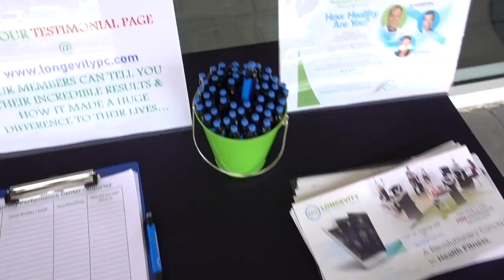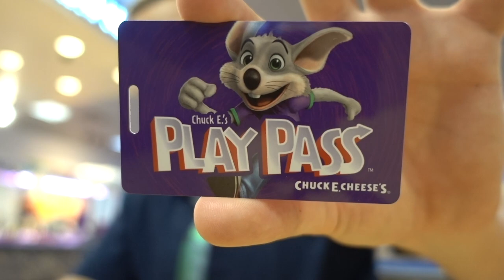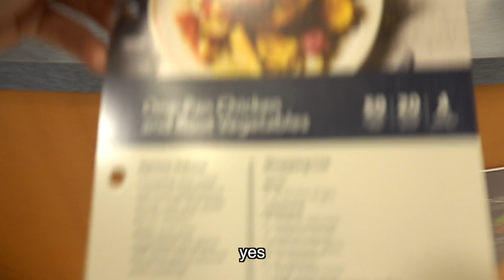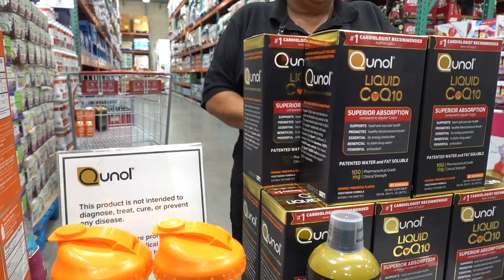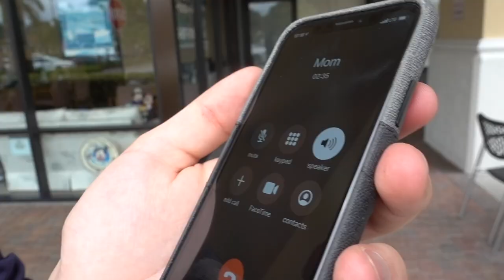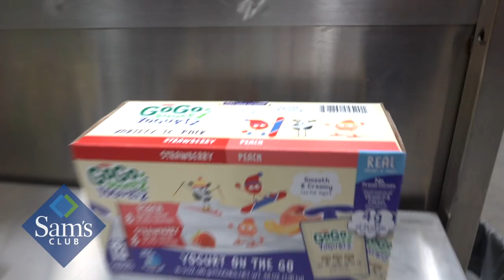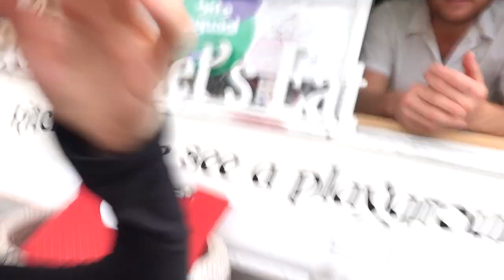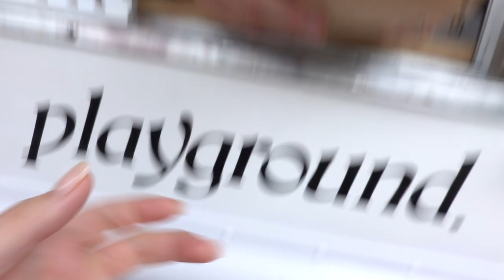Only Eating Samples for 24 Hours Challenge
Who did it best? The girls or the boys?